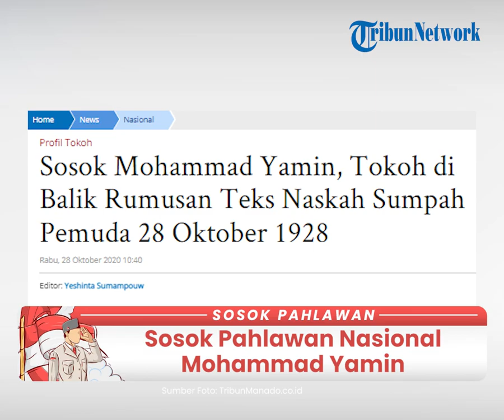Sosok Pahlawan Nasional Mohammad Yamin, Tokoh Pencetus Rumusan Teks Naskah Sumpah Pemuda 28 Okt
TRIBUN-VIDEO.COM - Sosok Mohammad Yamin dikenal sebagai sosok yang merumuskan Sumpah Pemuda tahun 1928.

Peran pemuda begitu vital dalam proses menuju Indonesia merdeka. Pemuda memegang peran penting dalam masa perjuangan melawan penjajahan, baik melalui perlawanan fisik juga perlawanan diplomatik.

Kebangkitan pemuda berawal sejak mereka mulai berorganisasi pada era kebangkitan nasional pada 1908.

Masa ini ditandai dengan berdirinya organisasi pemuda seperti Boedi Oetomo di Batavia dan Indische Vereeniging (Perhimpunan Indonesia) yang didirikan pelajar Indonesia di Belanda.

Sejumlah organisasi lain bermunculan, salah satunya adalah Tri Koro Dharmo yang berdiri pada 1915, yang kemudian berganti nama menjadi Jong Java. Namun, organisasi pemuda saat itu masih bersifat kedaerahan dan mementingkan kepentingan suku bangsa masing-masing.

Namun, lama kelamaan muncul kesadaran para kelompok pemuda untuk menyatukan perjuangan untuk kepentingan bangsa.

Buku Indonesia dalam Arus Sejarah (2013) menjelaskan, perubahan radikal yang dilakukan organisasi pemuda mendorong mereka untuk bersatu dan berkumpul dalam satu wadah.

Maka pada 30 April 1926, para pemuda melakukan rapat besar antar-kelompok pemuda yang dikenal dengan Kongres Pemuda I di Jakarta. Namun, saat itu upaya untuk menyatukan berbagai kelompok pemuda dalam satu organisasi gagal.

Pada Kongres Pemuda I tersebut, para pemuda memang belum dapat menyatukan pandangan dan masih mengutamakan kepentingan suku bangsa.

Salah satu tokoh pemuda bahkan dikenal sebagai orang yang paling menentang fusi atau menyatukan organisasi pemuda yang bersifat kedaerahan itu dalam satu wadah.

Namun, tokoh pemuda itu kemudian malah dikenal sebagai sosok yang merumuskan Sumpah Pemuda dalam Kongres Pemuda  yang berlangsung pada 1928. Tokoh itu adalah Ketua Jong Sumatranen Bond, Mohammad Yamin.

Menuju Sumpah Pemuda

Kongres Pemuda I belum bisa menghasilkan kesepakatan yang berarti.

Akan tetapi, pidato Mohammad Yamin menimbulkan gejolak semangat yang baru.

Sebelum melakukan pertemuan akbar kedua, para pemuda kembali berupaya menyatukan sejumlah organisasi untuk fusi dalam satu wadah.

Perhimpunan Indonesia dan Perhimpunan Pelajar-Pelajar Indonesia (PPKI) menyepakati hal itu.

Kemudian, banyak organisasi pemuda yang memilih untuk fusi dalam satu wadah.

Namun, Mohammad Yamin menolak dilakukannya fusi organisasi pemuda.

Yamin lebih memilih dibentuknya federasi dari perkumpulan-perkumpulan yang ada.

Sebab, perkumpulan masing-masing daerah lebih bisa bergerak bebas tanpa adanya sebuah aturan yang melekat.

Hingga dilakukannya Kongres Pemuda II dibuka pada 27 Oktober 1928 di Jakarta, Yamin yang menjabat sebagai Sekretaris Kongres belum menyetujui dibentuknya fusi.

Meski begitu, Yamin tetap memiliki semangat akan persatuan Indonesia. Dia tetap berharap semangat persatuan tetap ada namun tak menghilangkan kekhasan tiap daerah.

Yamin juga tak ingin Kongres Pemuda II berakhir tanpa hasil. Setidaknya, harus ada kemauan dan kesepakatan bersama yang dibacakan peserta kongres.

Saat kongres tengah berlangsung, Yamin mulai menuliskan gagasan "Sumpah Pemuda" tersebut dalam suatu kertas. Kertas itu kemudian dia sodorkan kepada Soegondo Djojopoespito, yang saat itu menjabat Ketua Kongres.

"Ik heb een eleganter formulering voor de resolutie (Saya punya rumusan resolusi yang elegan)," kata Yamin kepada Soegondo, dikutip dari buku Mengenang Mahaputra Prof. Mr. H. Muhammad Yamin Pahlawan Nasional RI (2003).

Rumusan itu kini dikenal dengan nama Sumpah Pemuda.

Pada masa pemerintahan Presiden Soekarno, yaitu pada 1959, tanggal 28 Oktober ditetapkan sebagai Hari Sumpah Pemuda melalui Keputusan Presiden Nomor 316 Tahun 1959 tanggal 16 Desember 1959. Sumpah Pemuda dimaknai sebagai momentum bersatunya para pemuda, yang kemudian bergerak bersama dan berjuang menuju Indonesia merdeka.

Setelah Kongres Pemuda II, Yamin sendiri mulai melunak akan gagasan fusi organisasi pemuda daerah. Akhirnya, pada 1930 semua organisasi pemuda bisa bersatu dalam satu wadah, yaitu Indonesia Muda.

Tujuan Indonesia Muda adalah membangun dan mempertahankan keinsyafan anak bangsa yang bertanah air satu agar tercapai Indonesia Raya. Untuk itu, Indonesia Muda berusaha memajukan rasa saling menghargai dan memelihara persatuan semua anak bangsa.

Artikel ini telah tayang di Kompas.com dengan judul "Mohammad Yamin, Tokoh Bangsa yang Merumuskan Sumpah Pemuda..."
Penulis : Aswab Nanda Pratama

Artikel ini telah tayang di TribunManado.co.id dengan judul Sosok Mohammad Yamin, Tokoh di Balik Rumusan Teks Naskah Sumpah Pemuda 28 Oktober 1928,